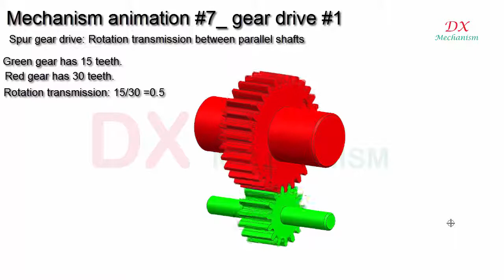mechanism # 7 spur gear drive transmission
mechanism # 7 spur gear drive transmission. Rotation transmission between parallel shafts.
Green gear has 15 teeth.
Red gear has 30 teeth.
Rotation transmission: 05

dx mechanism.